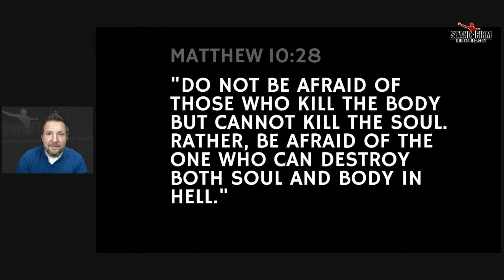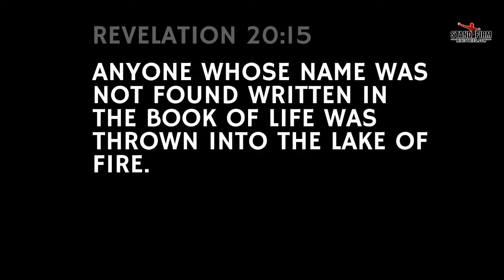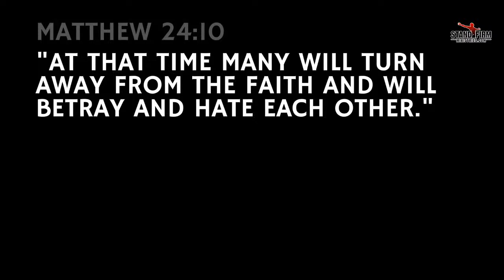The Ultimate Doomsday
So much talk about talk about the end times and end of the world, but what is the ultimate doomsday. It's not what you think. Even though the Bible describes many different horrible events at the end of the age, there's still something greater overlooked in the pages of Scripture.

Jake dives into this ultimate doomsday and urges you to be a spiritual prepper.

Recieve navvigational truths weekly in your mailbox from Jake to help you navigate such a time as this.